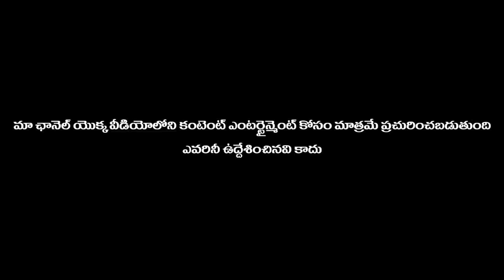ఇంత కసిగా ఉన్నవేంటి ఆంటీ ..? పదా దెబ్బేసుకుందాం..! || prank poragallu || telugu pranks ||prankporilu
ఇంత కసిగా ఉన్నవేంటి ఆంటీ ..? పదా దెబ్బేసుకుందాం..! || prank poragallu || telugu pranks || prank porilu || lovepranks